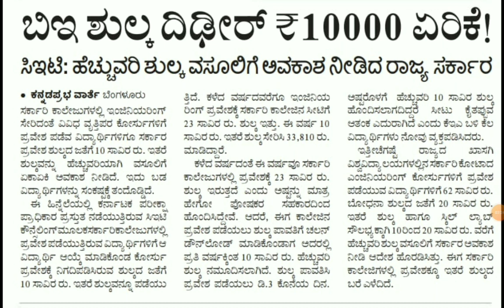SUDDEN HIKE IN FEES SHOCK TO CET STUDENTS|students solution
Upi id:hatersvtu@ybl